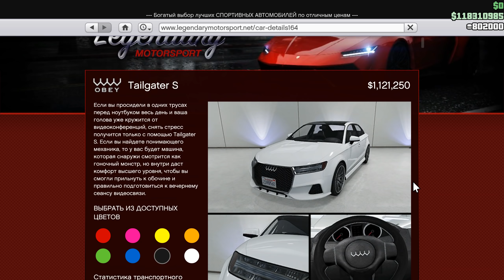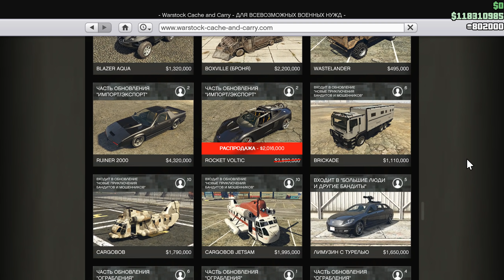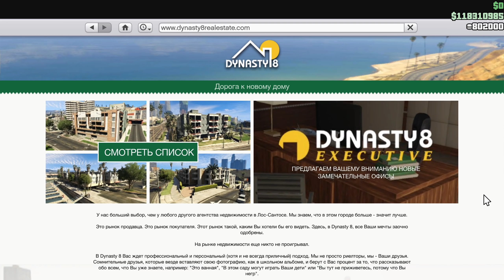АКЦИИ И СКИДКИ В GTA ONLINE НА ЭТОЙ НЕДЕЛЕ + НА СТЕНДЕ TAILGATER S (14 - 21 АПРЕЛЯ)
GTA ONLINE - АКЦИИ И СКИДКИ НА ЭТОЙ НЕДЕЛЕ + НА СТЕНДЕ TAILGATER S (14 - 21 АПРЕЛЯ) - Информативное видео про то, какие акции и скидки проходят каждую неделю в ГТА Онлайн для ПК, ПС4, ПС5, XBOX ONE, XBOX Series X/S. Текущая обнова: DLC THE CONTRACT 1.58 . Смотрите плейлист. Новая неделя ГТА Онлайн

Оф. группа ВК (там все новости)